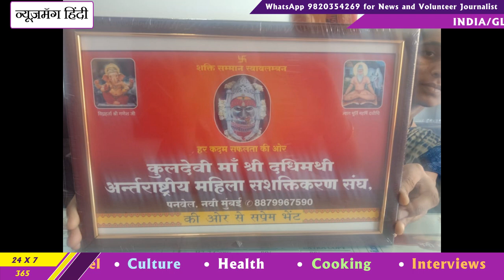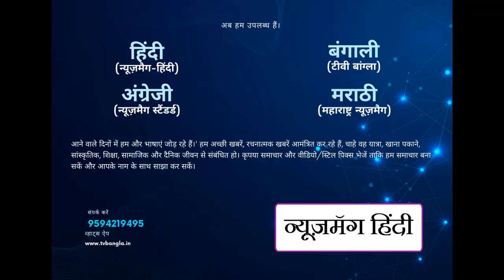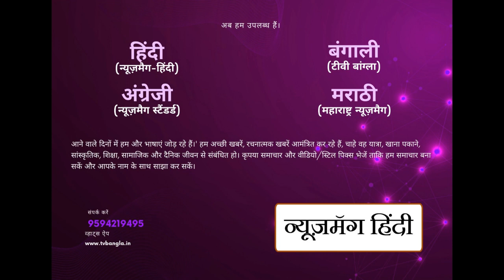महिला दिवस 8मार्च 2024 बंगलूरू स्थित श्रीमती नीतू देवी शर्मा दाधीच को ...TV Bangla,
महिला दिवस
8मार्च 2024
बंगलूरू स्थित श्रीमती नीतू देवी शर्मा  दाधीच को

कुलदेवी माँ श्री दधिमथी अन्तर्राष्ट्रीय महिला सशक्तिकरण संघ ,पनवेल नवी मुंबई
संस्था
द्वारा
सम्मानित किया गया|

श्रीमती नीतू देवी जी का
जन्म
लालन-पालन
व शिक्षा

 कोलकाता पश्चिम बंगाल में हुई|

ईनका विवाह बंगलूरू निवासी श्री सत्यनारायण जी  के सुपुत्र
श्री प्रमोद जी से हुआ|

वर्ष 2006 से नीतू जी "कलाश्री बुटीक" के नाम से व्यवसाय कर रही हैं

इनके बुटीक से देश - विदेश के अनेक ग्राहक जुड़े हैं |

  व्यवसायी होने के साथ संयुक्त परिवार में कुशल गृहिणी हैं|

आज के सामाजिक परिवेश में इन्होने अपने पुत्र मनीष का विवाह 25वर्ष की उम्र में अपने पैतृक निवास  किराडा़ बडा़ राजस्थान में संस्कृति व परंपरागत तरीके से दाधीच परिवार में सम्पन्न किया|

 सामाजिक,पारिवारिक व व्यवसायिक गतिविधियों में अपनी जिम्मेदारी को सहजता से संभालते सशक्त व सफल नीतू जी का सम्मान करते हुए संघ की संस्थापक सन्तोष दीदी व सभी सदस्याओं ने शुभकामनाएं दी |